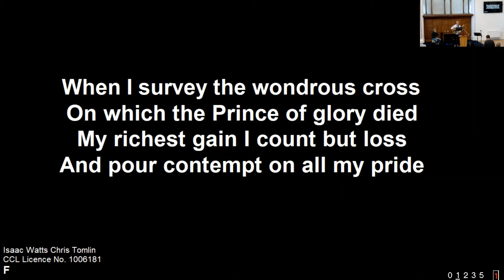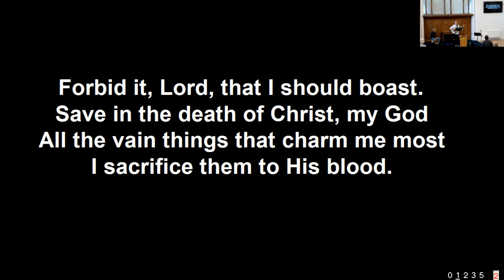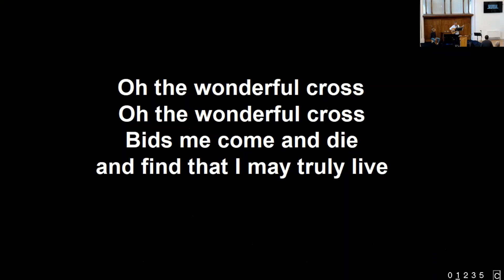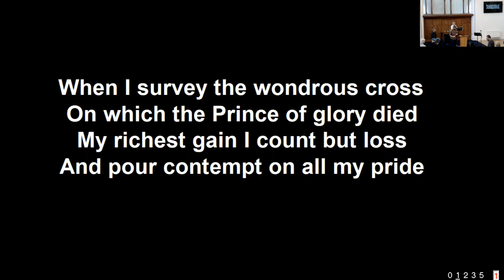Summer Prayer Series 1 - Sunday 1st August 2021